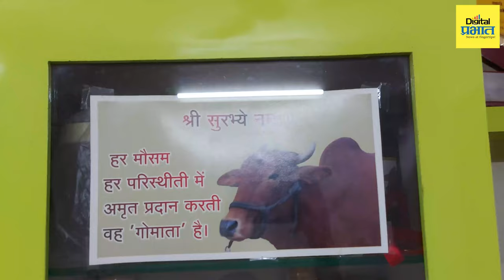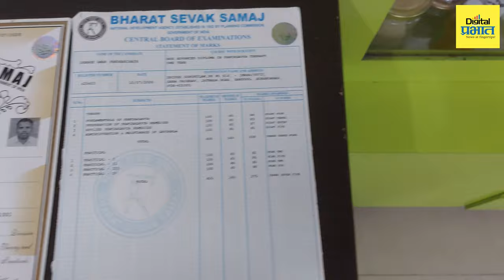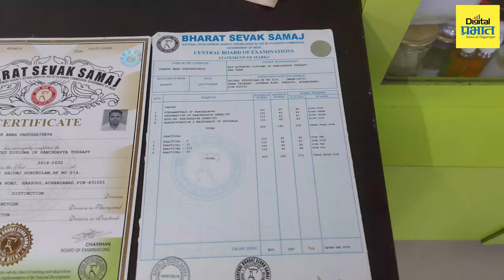हा तरुण करतोय कार पार्किंग मध्ये गोपालन; पंचगव्या पासून बनवले औषधे | Digital Prabhat | News